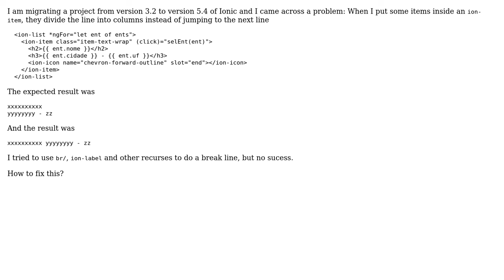Ionic 5 - Multiple items in an ion-item dividing the same line (2 Solutions!!)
Ionic 5 - Multiple items in an ion-item dividing the same line

With thanks & praise to God, and with thanks to the many people who have made this project possible! You are responsible for your own actions.